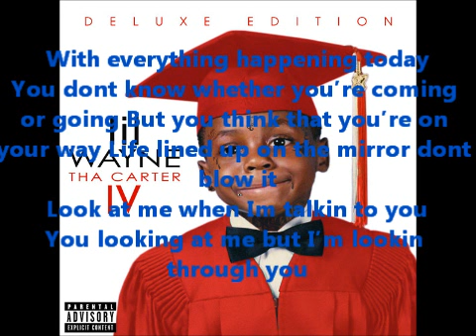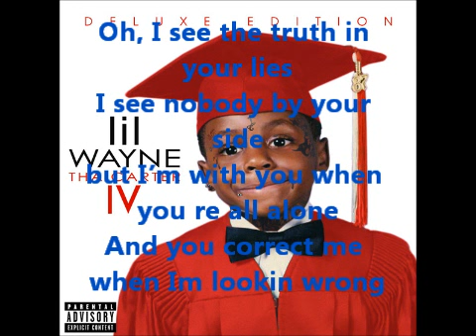mirror (feat Bruno Mars) - Lil Wayne - lyrics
LYRICSSSS

[Lil Wayne]
With everything happening today
You dont know whether you're coming or going
But you think that you're on your way
Life lined up on the mirror dont blow it
Look at me when Im talkin to you
You looking at me but I'm lookin through you
I see the blood in your eyes
I see the love in disguise
I see the pain hidden in your pride
I see you're not satisfied
And I dont see nobody else
I see myself I'm looking at the

[Bruno Mars]
Mirror on the wall, here we are again
Through my rise and fall
You've been my only friend
You told me that they can understand the man I am
So why are we here talkin' to each other again

[Lil Wayne]
Oh, I see the truth in your lies
I see nobody by your side
but I'm with you when you re all alone
And you correct me when Im lookin wrong
I see that guilt beneath the shame
I see your soul through your window pain
I see the scars that remain
I see you Wayne, Im lookin at the..

[Lil Wayne]
Lookin at me now I can see my past
Damn I look just like my f-ckin dad
Light it up, thats smokin' mirrors
I even look good in the broken mirror
I see my momma smile thats a blessin
I see the change, I see the message
and no message could been any clearer
So I'm stared with the man in the...

uh...